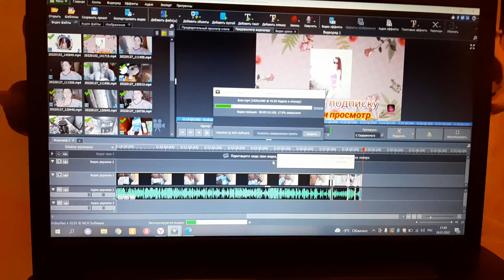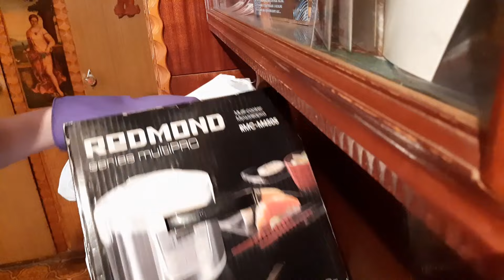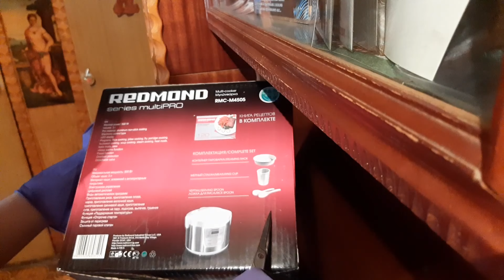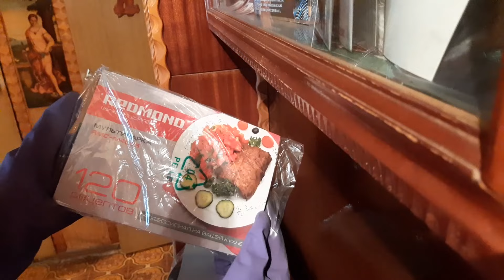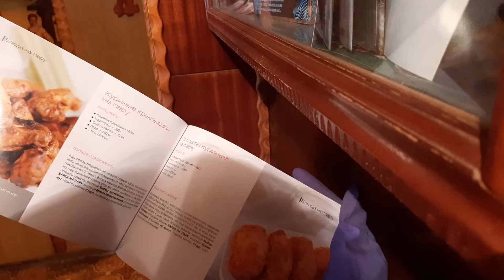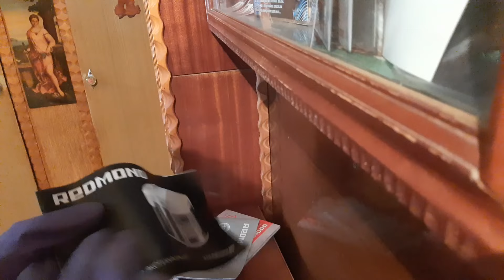Vlog - Блендер открылся! Делаю уборку. В туалете. Коридор. Весь мой день.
Сбер: 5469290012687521 . (На поддержку канала)

- Канал мамы и нашего перископа.